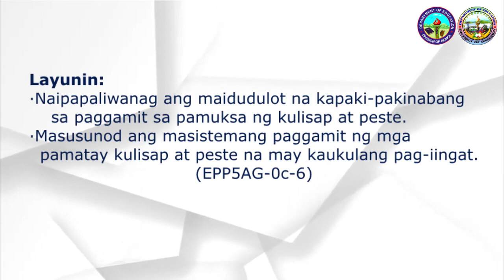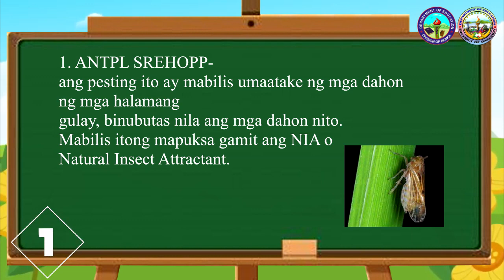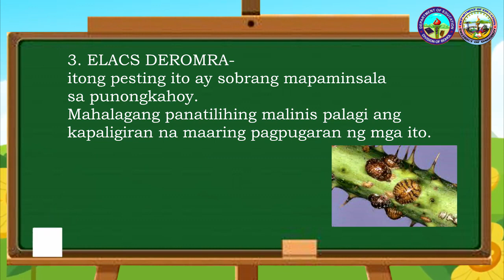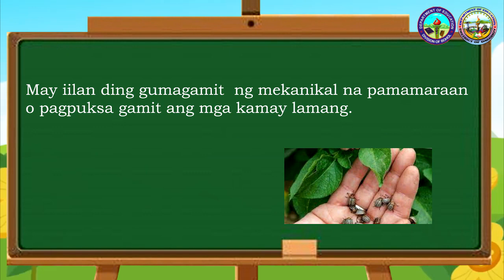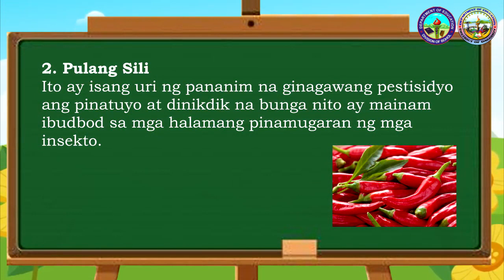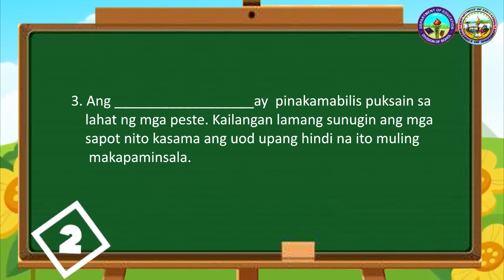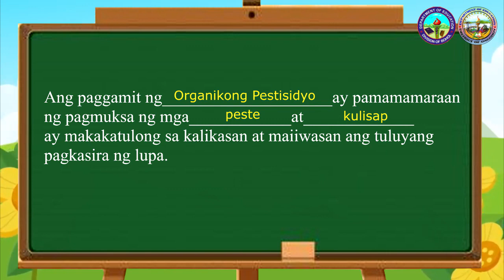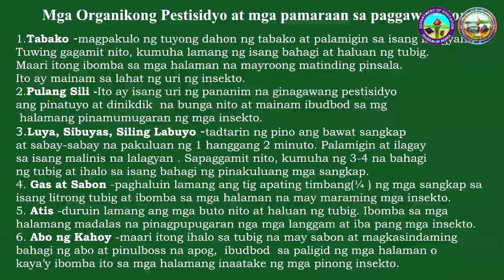EPP - Teacher Trinidad Danigoy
Organic Pesticide